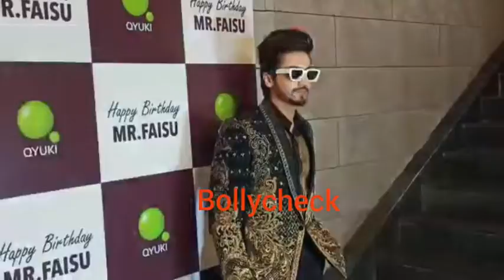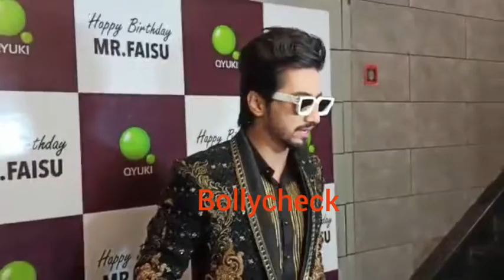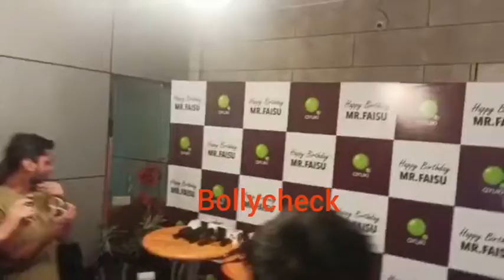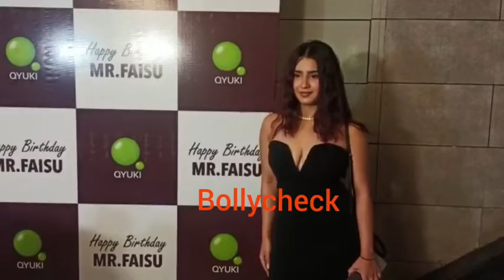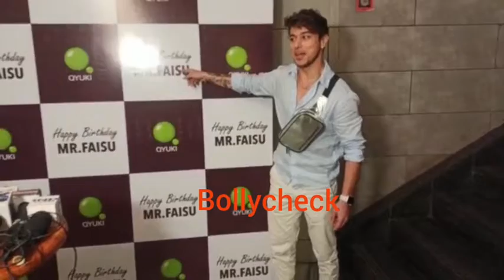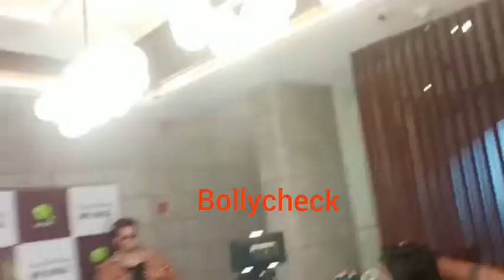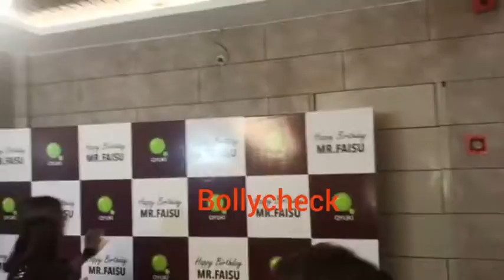25th Birthday celebration/Jannat Zubair,MunawarFaruqui,Rubina Dilaik..